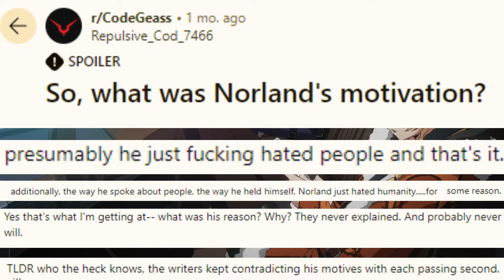The New 2024 Code Geass Anime is Bad and Sucks and Stupid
So, Code Geass decided to make a comeback with Roze of the Recapture—and.. It’s bad. Like, “why did they even bother?” bad. The plot feels like a fanfiction mashup of rejected ideas, the characters are flatter than week-old soda, and the whole thing reeks of a cheap cash grab. Remember when Code Geass had smart twists, intense drama, and characters you actually cared about? Yeah, forget all that.